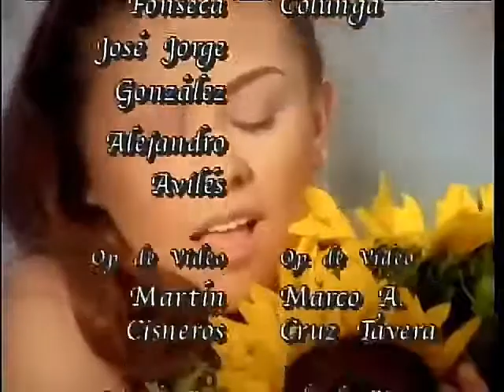¡Severiano no perdona los actos de Cristina!: Abrázame muy Fuerte